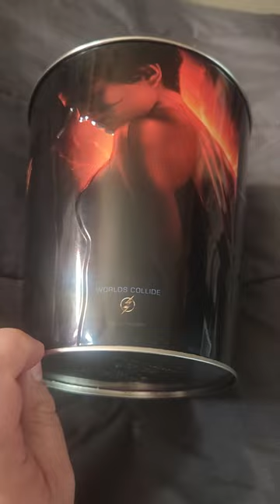The Flash Harkins movie theater exclusive popcorn bucket